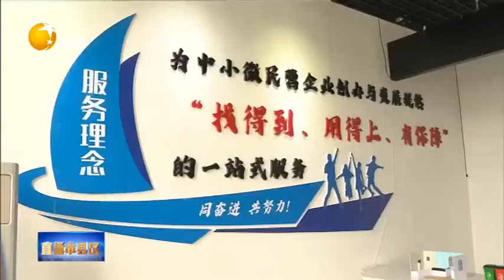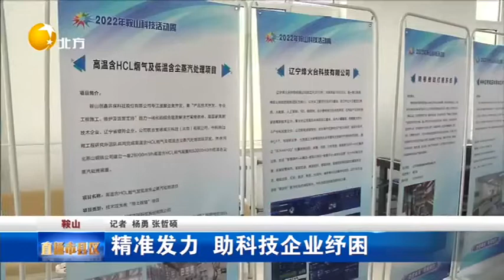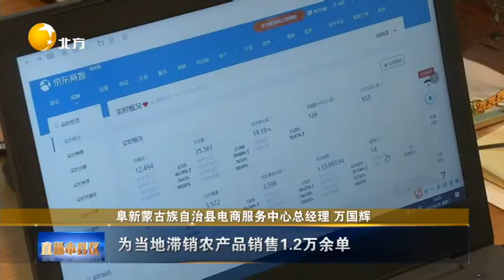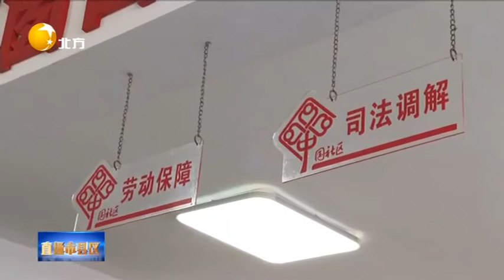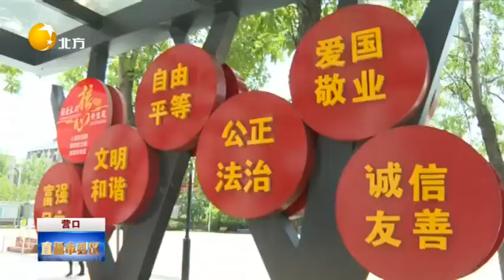直通市縣區 20220714：本溪：為港資企業投資興業營造良好環境